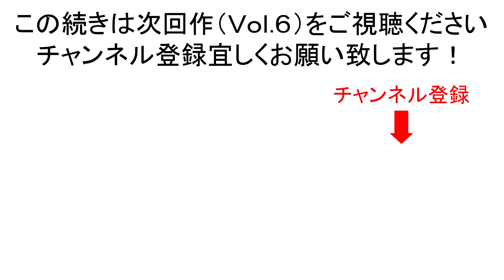【#28 対談】我が子をプロゴルファーにする方法！(Vol.5 村口史子 驚きのゴルフ人生！ ザ・エキスパート第4回目のゲスト)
ザ・エキスパート第4回目のゲスト　女子プロゴルファー村口史子さんをお招きし、対談しました。女子プロゴルフ界のレジェンド。元賞金女王、ツアー通算7勝を挙げ、数々の偉業を達成！